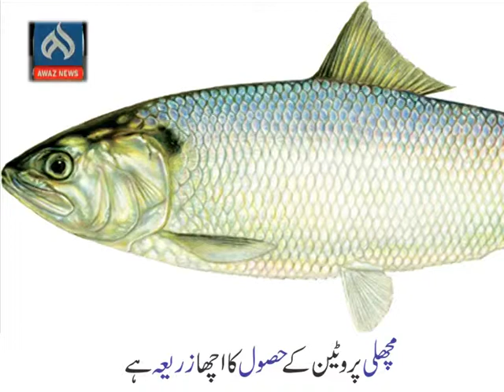Fish is very important for Liver Disease Must Watch!!